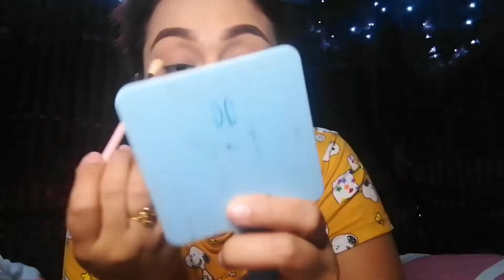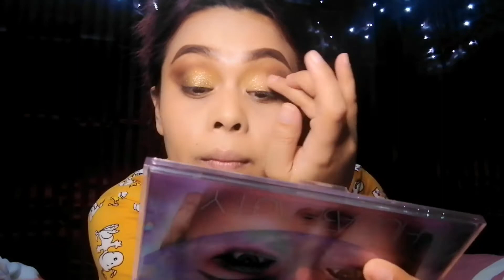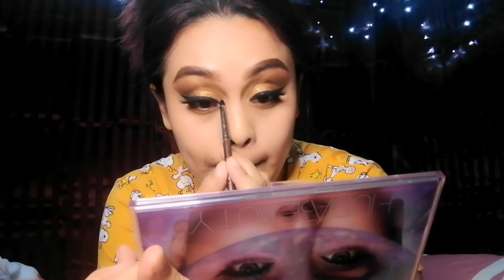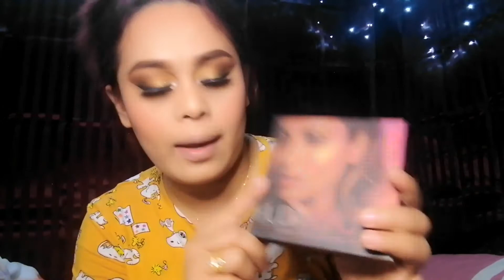2021 Makeup looks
pinay makeup vlog